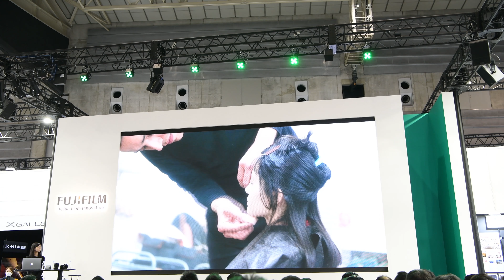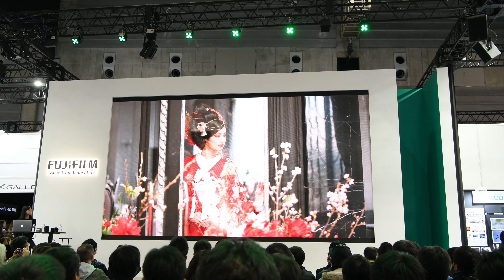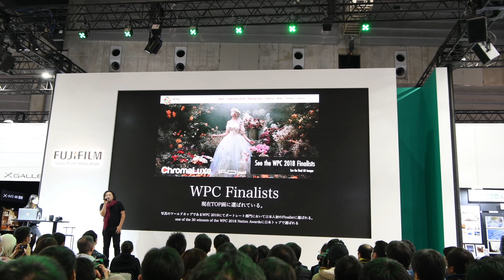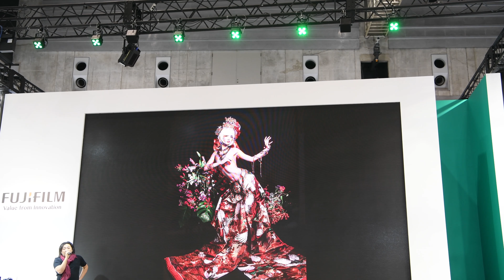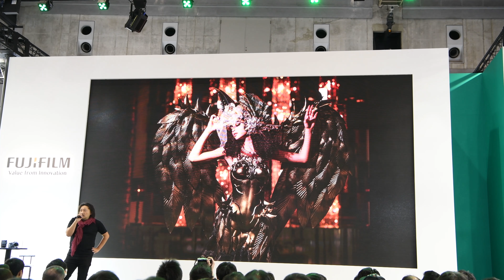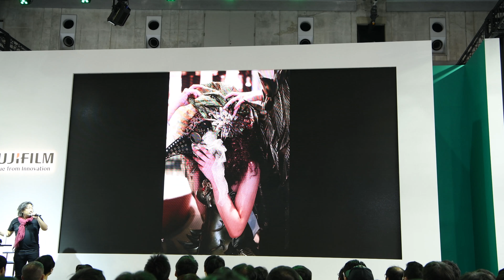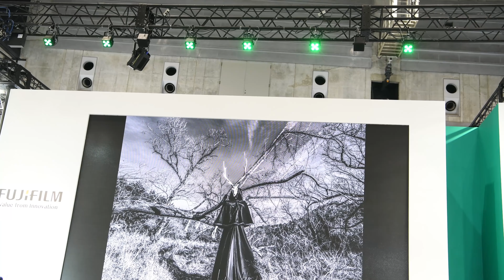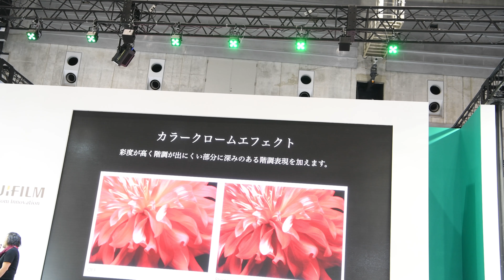CP+2018 GFXを使った赤の作品表現について #1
CP+2018 Fujifilm HASEO氏 GFXを使った赤の作品表現について 1/2
富士フイルム GFX50s